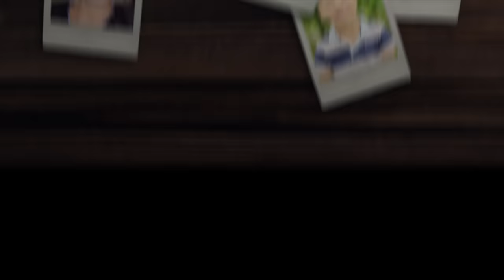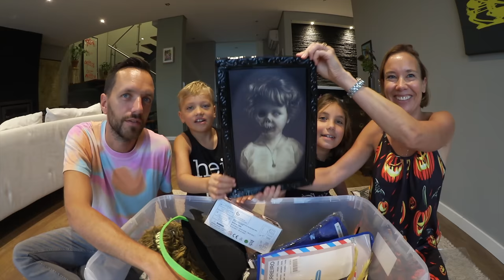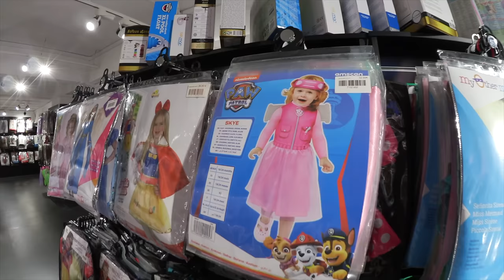HALLOWEEN Läskiga dräkter & rysligt smink VLOGG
Halloween! Läskiga dräkter och rysligt smink. Alma och Harry älskar Halloween men i år har familjens kusliga beställning kommit bort i posten. Harry har dock en rolig utklädnad att visa upp, han blir buren av en alien! Det är riktigt Halloweenväder ute, Laura är på dagis och de äldre syskonen har studiedag. Vi går till maskeradbutiken Marcarilla för att hitta spooky kostymer. Alma vill bli en mördarclown, pappa Axel låter resten av familjen bestämma vad han ska bli för otäck varelse. Mamma Joanna och Harry testar masker och letar efter en dräkt till Laura, hon skulle passa som en liten häxa. När vi kommer tillbaka hem gör Alma sin egen Halloweensminkning och förvandlas till en spöklik clown. Hon är klar lagom till Laura kommer hem och familjens minsting blir jätterädd. Hela familjen testar sina dräkter och dansar i vardagsrummet. Vi avslutar vloggen med att svara på Dagens Fråga, vad vi ska göra på Halloween. Fortsätt ställa frågor till oss, andra kommentarer är givetvis också välkomna och glöm inte att trycka tumme upp eller ner så att vi vet vad du tycker om den här videon.

The Swedish Family lives in Lisbon, the capital of Portugal. Baby sister Laura 2, little brother Harry 9, big sister Alma 11. We vlog about our daily life and love to travel.